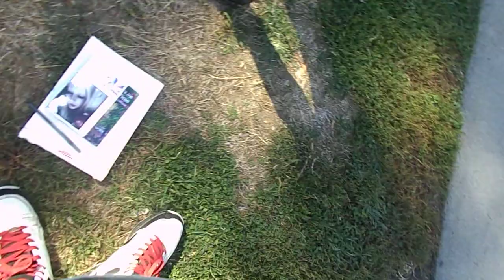Chalk it up Sacramento 2014 Part 2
Deanna interviews the artists.